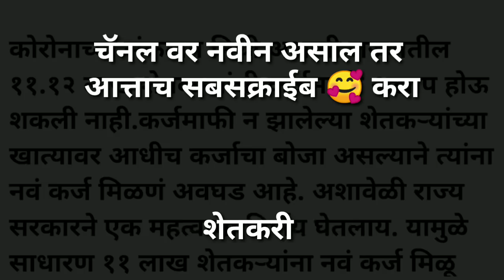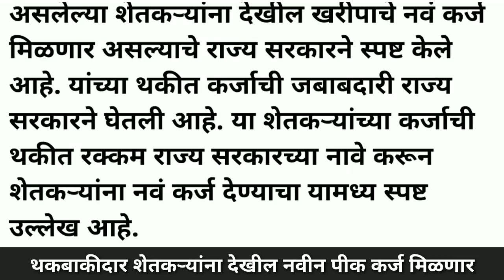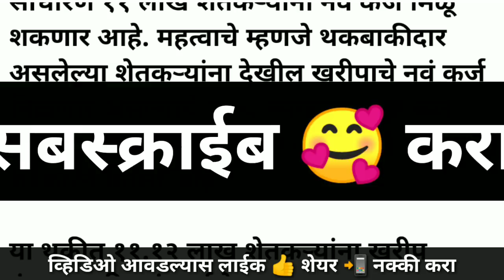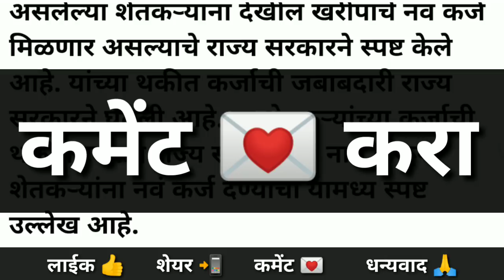लाखो शेतकऱ्यांसाठी खुशखबर | नवीन पीक कर्ज अपडेट | नवीन पीककर्ज | कर्जमाफी अपडेट 2020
पीकविमा/कर्जमाफी/pm-किसान निधी योजना व सरकारी नवनवीन योजना अपडेट साठी सबसक्राईब करा...